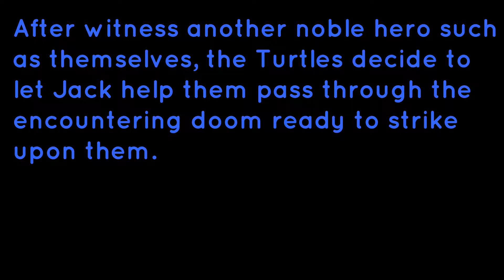FOREVER BOLD-EPISODE 4: Dicing and Decking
To put it straight, it's Ninja meets Samurai meets full-on colossal battle against evil.

ALLIES of the DAY: Samurai Jack
BIG BAD ALERT: Shredder-(spirit only)
                                               Aku

MINOR FOES: Rahzar, Tiger Claw, Fishface
                          (spirits only)